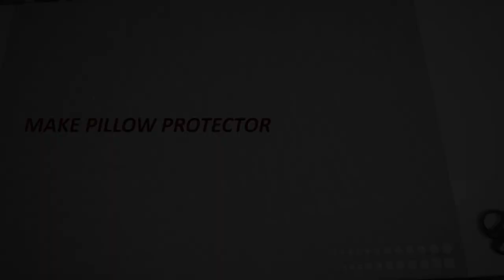DIY – Make Cotton Pillow Protector In 10 Minutes | Extend Pillow Life | Easy to wash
DIY –Make Cotton Pillow Protector In 10 Minutes | Extend Pillow Life

Learn how to make Pillow protector in 10 minutes in this video. Follow simple and easy steps for beginners to learn this project. Once you master this project, can make and sell.

Welcome to the DIY Sewing Projects channel and learn professional sewing projects in this series. You can pick up the sewing skills with simple steps to follow up from start to the finished project. The tutorial includes simple tips to make sewing easy and also suitable for learners of any age or level. If you are a beginner, follow steps from measurements, cutting fabric, sewing, and joining to complete the project. If you are an intermediate or advanced learner, then please skip the introduction and follow the pattern to complete the project.

Attribution - ShareAlike 4.0 International License.